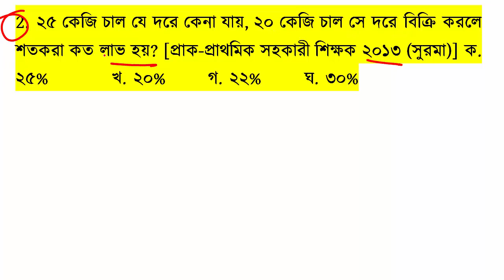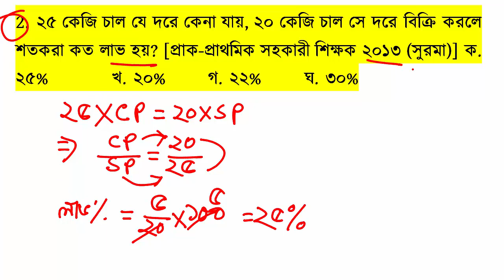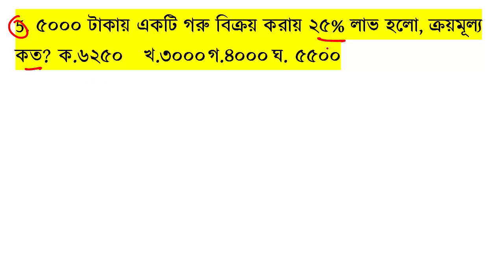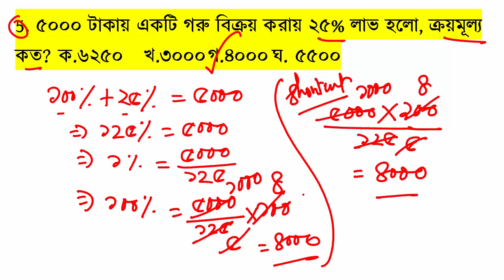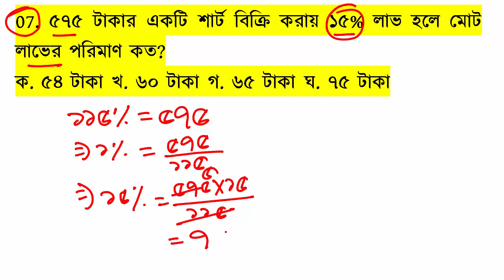প্রাইমারী শিক্ষক নিয়োগ চূড়ান্ত সাজেশান্স।।লাভ ক্ষতি (পার্ট-০১)।।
আশাকরি সবাই অনেক ভালো আছেন।আমাদের ব্যাংক ম্যাথ কোর্স টি প্রায় ৫৪১ জন ছাত্র ছাত্রী করছে।প্রতিটি টপিকের বিস্তারিত আলোচনা একজন চাকুরী প্রার্থীকে বেস্ট লেভেলের প্রিপারেশান নিতে সাহায্য করবে।

🎀ব্যাংক ম্যাথ কোর্স টি ৩৪৫০ টাকায় পাওয়া যাচ্ছে instructory

🎀আমাদের কোর্সেটিতে ব্যাংক ম্যাথের Number Sysyem,  LCM & HCF, Percentage, Square root & Cube Root, Profit & Loss, Simple Interest,Compound Interest, Age, Average, Train, Time Speed & Distance নিয়ে প্রায় ১৮৫ টি ভিডিওতে আলোচনা করা হয়েছে।প্রতি সপ্তাহে ৮/১০ টি করে ভিডিও এড হচ্ছে কোর্সে।প্রতিটি ভিডিও ১৫ মিনিট (+/-)

🎀অধ্যায়ের শুরুতেই প্রাথমিক আলোচনাএরপর ব্যাংক প্রিভিয়াস ইয়ারের প্রশ্নগুলোর ব্যাখ্যাসহ সমাধান, RS Aggarwal থেকে সবচেয়ে গুরুত্বপূর্ণ প্রশ্নের আলোচনা করা হয়েছে।ধীরে ধীরে অন্যান্য চ্যাপ্টারগুলো এভাবে আলোচনা করা হবে।কোর্স ডেস্ক্রিপশান, কোর্স ফিচারস ভালোভাবে পড়ে কোর্স কেনার অনুরোধ রইলো।

🎀ইউটিউব ভিডিও/ ফ্রী ফেসবুক ভিডিও এর মধ্যে পার্থক্য কিঃ
ইউটিউব বা ফেসবুকে যে ভিডিও গুলো আপ্লোড করি সেগুলো একজন চাকুরী প্রার্থীর জন্য যথেষ্ট না।সব চ্যাপ্টারের সব টপিকের ভিডিও নেই।ফ্রী ভিডিওর চেয়ে পেইড কোর্স অনেক সুন্দরভাবে সাজানো।প্রতিটি টপিকের ওপর ক্ষেত্রবিশেষে ৫০/৬০/৭০/১৫০ টি করে ব্যাখ্যাসহ সমাধান যা একজন চাকুরী প্রার্থী কে পরীক্ষার জন্য সর্বোচ্চ যোগ্য করে তুলবে।

🎀যুম লাইভ ক্লাসের সাথে এ কোর্সের পার্থক্যঃ আমাদের ভিডিও গুলো সব রেকোর্ডেড। যুম লাইভ ক্লাসে নির্দিষ্ট সময়ে এটেন্ড করতে হয়।মিস করলে অনেক সময় সে ক্লাস পরবর্তীতে দেখা যায় না।কিন্তু আমাদের রেকোর্ডেড ভিডিও লেকচার যেকোন টাইমে সাইন ইন করে দেখা যাবে।এটা লাইফটাইমের জন্য, যখন খুশি তখন দেখা যাবে।

🎀অংক না বুঝলে কি করবোঃ কোর্সে কেনার পর আমরা সিক্রেট গ্রুপে এড করে দিবো সেখানে কোন ম্যাথ না বুঝলে আলোচনা করে সলভ করা হবে।টপিকভিত্তিক পরীক্ষা নেয়াও হবে।

🎀ইতোমধ্যে অনেকেই এই কোর্সটি কিনে প্র‍্যাকটিস শুরু করে দিয়েছে।তাই নিচের দেয়া লিংকে গিয়ে আপনার নাম, ই মেইল এড্রেস, ফোন নাম্বার, ইউসার নেম (আপনার পছন্দমতো)  দিয়ে sign up করে Bank Math option এ গিয়ে বিকাশ/রকেট/নগদ দিয়ে পেমেন্ট করে কোর্সটি কিনে নেন।আর যদি আপনার বিকাশ, রকেট, নগদ কোন মোবাইল ব্যাংকিং না থাকে তাহলে Instructory র সাপোর্টে কথা বলে আলাদাভাবে পেমেন্ট করে কোর্স কিনতে পারবেন।

যারা কিনতে আগ্রহী কমেন্ট করুন।